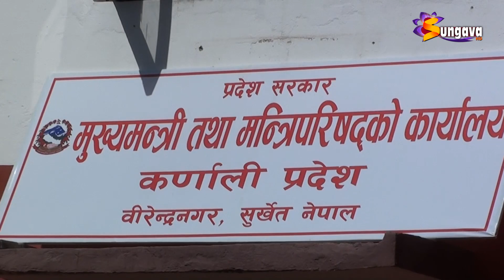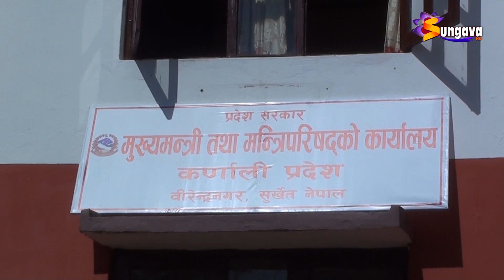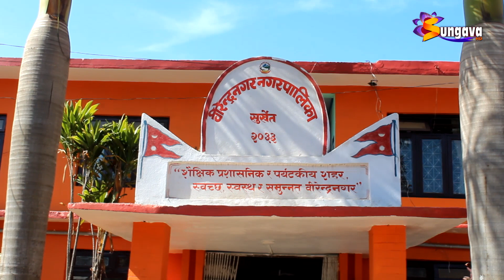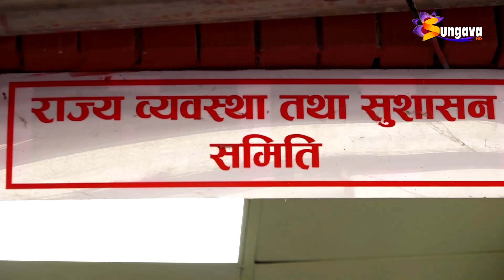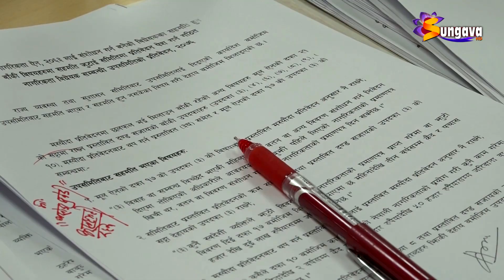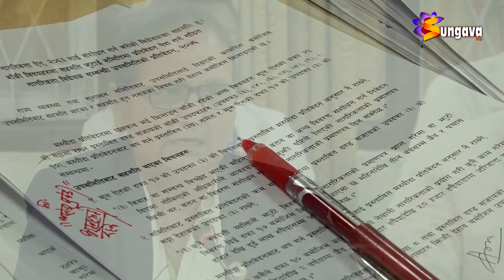कर्णालीको राजधानि वीरेन्द्रनगर पछिल्लो सयम लागुऔषधको अखडा बन्दै,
१७ भदाै २०७६ सुनगाभा खबर ||  कर्णालीको राजधानि वीरेन्द्रनगर पछिल्लो सयम लागुऔषधको अखडा बन्दै, गत हप्ता मात्रै वीरेन्द्रनगरका विभिन्न ठाउँबाट ४ जना पक्राउ ।।